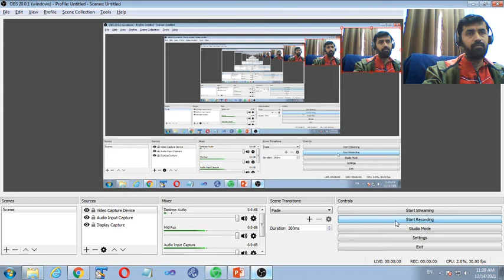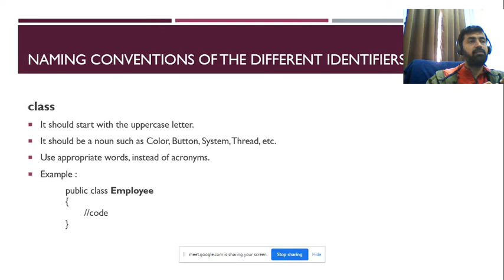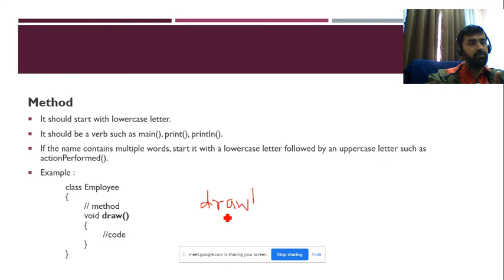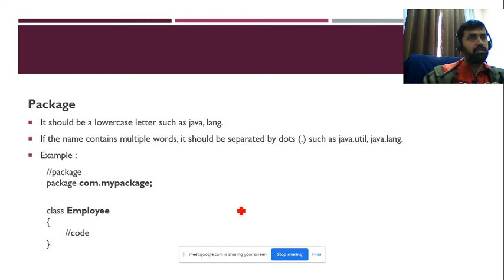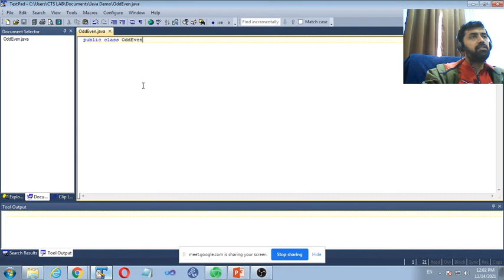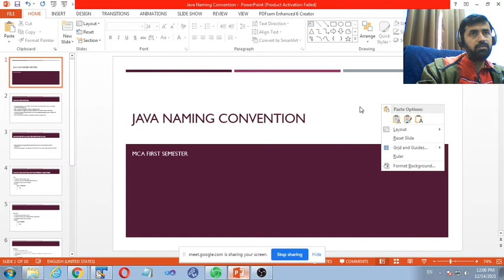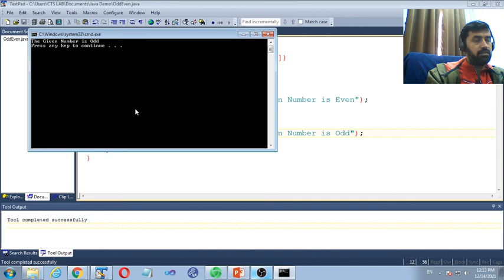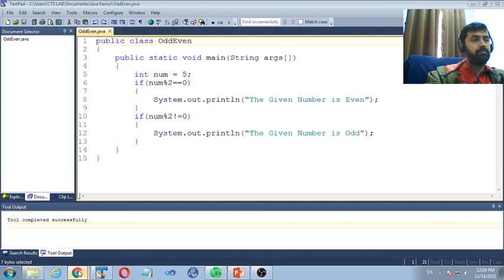Java Naming Convention